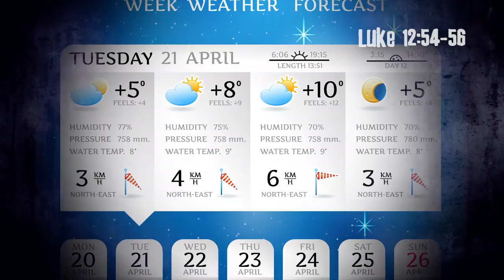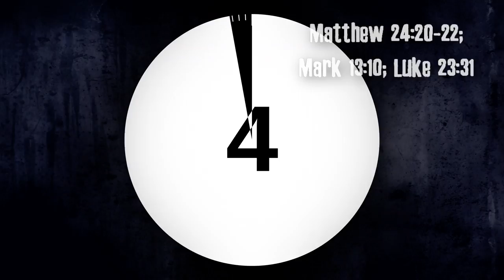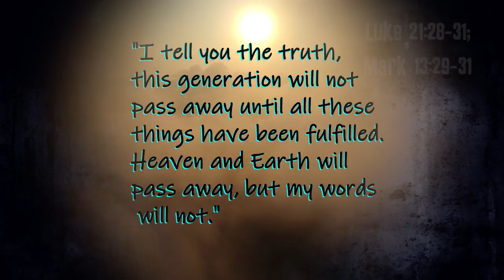What Did Jesus Say About the End Times?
"What Did Jesus Say About the End Times?" brings to life Biblical prophecies of Jesus about End Time Signs. It covers many doomsday predictions Jesus gave including global wars, natural disasters, great signs in the skies and the rise of false prophets and lying signs and wonders leading to widespread religious deception. Learn about events before the return of Christ during the Great Tribulation... and find out when the rapture of the church is too!

End Time Survivors is a movement preparing people for something called "The Great Tribulation".  We welcome contributions from others.

Credits

Images:
Assorted bY Waiting For the Word (flickr.com)

Cristianos asiaticos orando en las afueras BY Maltz Evans (flickr.com)

Noah and Family BY Moody Publishers/FreeBibleimages.org

Images of parable of virgins BY Good News Productions International and College Press Publishing.

Atardecer Plateado (Silver Sunset) BY danstevers.com

Animation of person before Jesus, BY Fullofeyes.com

-Realness
BY Kai Engel

-Crossing the Universe
BY Esther Garcia